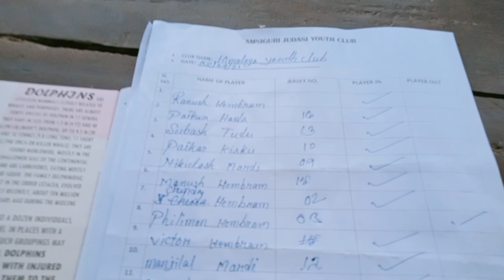Boro vs Saotal. football